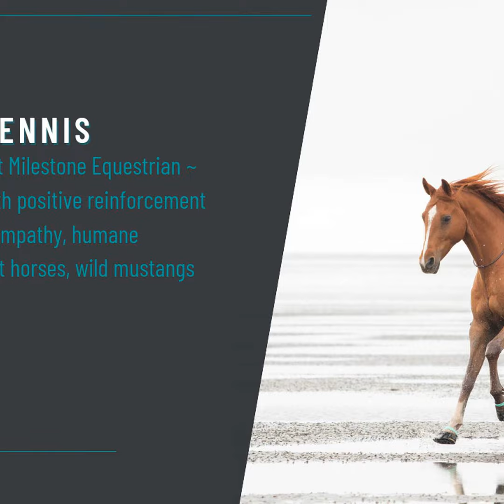#31 | Shelby Dennis | Milestone Equestrian | Positive Reinforcement | Empathy | Humane Treatment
Shelby Dennis is an IAABC certified equine behaviour consultant with hundreds of hours of schooling in equine sciences at University of Guelph.

She has loved and been around horses since the young age of 4 and offering professional training services for the last 6 years. Her horse experience is well rounded with experience showing Arabian horses, competing in the hunter, jumper and dressage arenas along with galloping racehorses and restarting OTTBs, rescue horses and even wild horses.